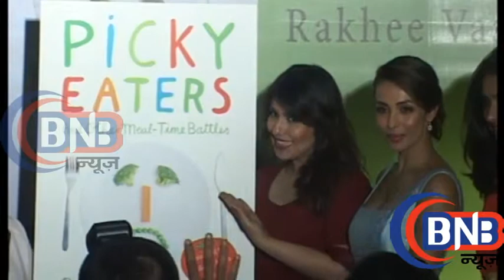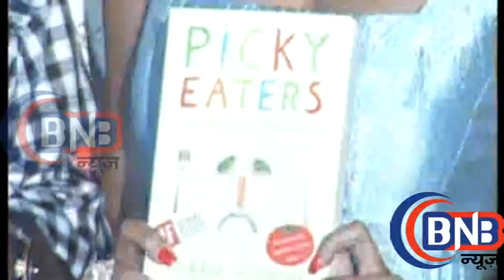Bollywood actor Malaika Arora Khan Picky Eaters Book Launch